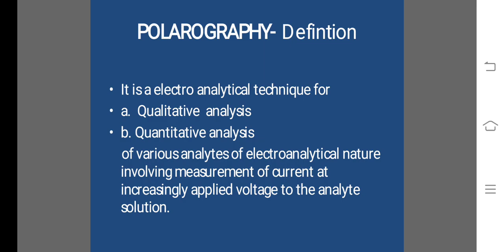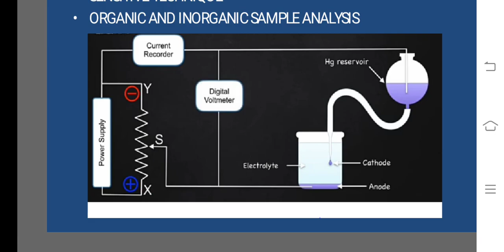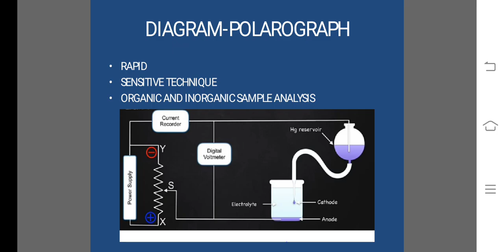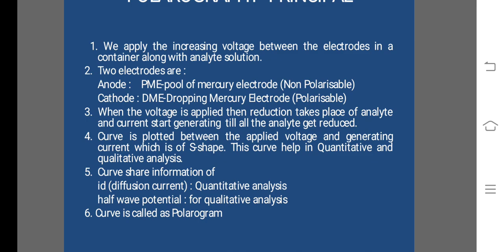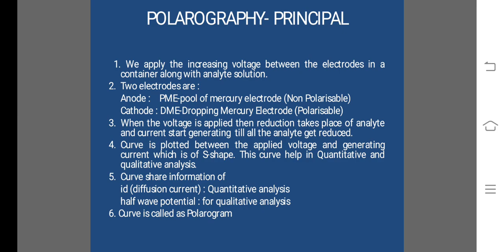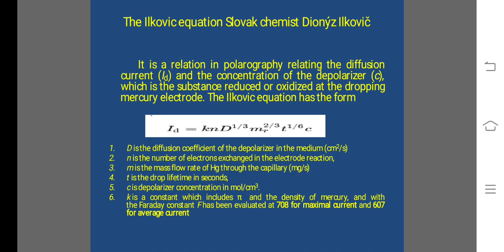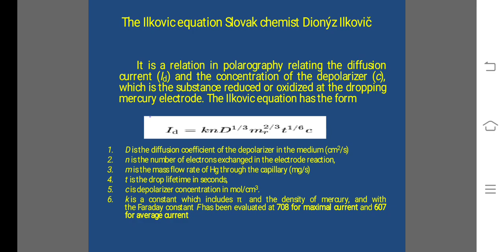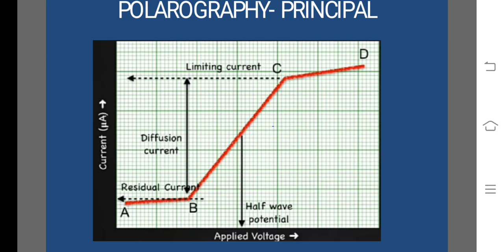polarography short review